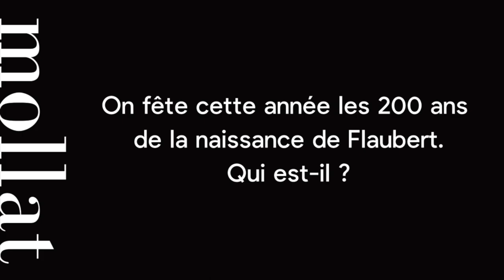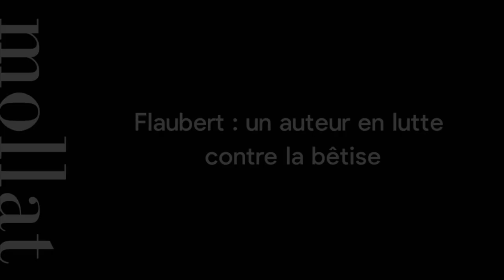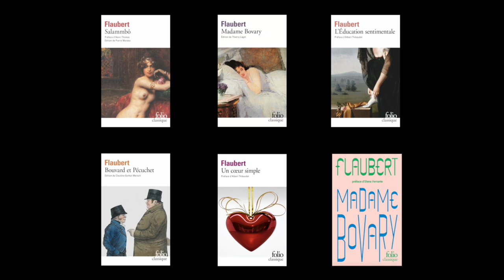Blanche Cerquiglini - Gustave Flaubert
Il y a 200 ans, naissait à Rouen l’un de nos plus grands romanciers. Gustave était appelé à devenir : Flaubert. Pourquoi son roman Madame Bovary est-il devenu le classique absolu ? Qui sont Frédéric Moreau et Mme Arnoux, les amants platoniques de L’Education sentimentale ? Comment Flaubert a-t-il réussi à transcender son pessimisme et sa misanthropie, dans des romans d’une réjouissante méchanceté ? Au-delà des manuels scolaires, Blanche Cerquiglini, responsable de «Folio classique», vous invite à redécouvrir la vie et l’œuvre d’un génie du style.